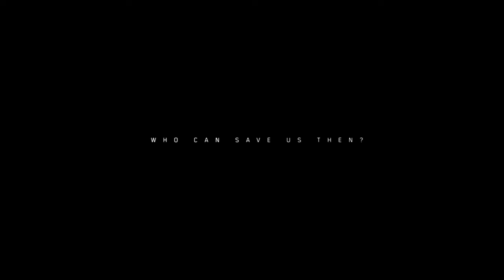The Division 2 | Opening Scene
Tom Clancy's The Division® 2 Opening Scene.

"Who Can Save Us Then?"

Game by: Ubisoft, Snowdrop.